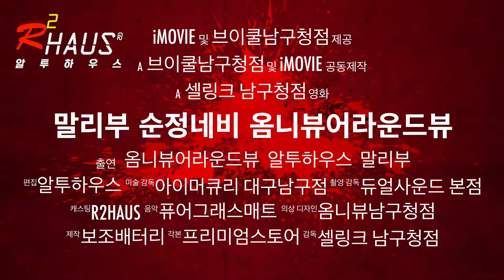말리부 순정네비 옴니뷰어라운드뷰 CF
대구
저희 네비매립의 정석 알투하우스는

대구 남구 대덕로 145에 위치한 전문매장입니다.
말리부 순정네비 온션 차량에
어라운드뷰 제품을 인터페이스 연동하였으며,
자세한 문의 상담은 편하게 전화 주시면 됩니다.